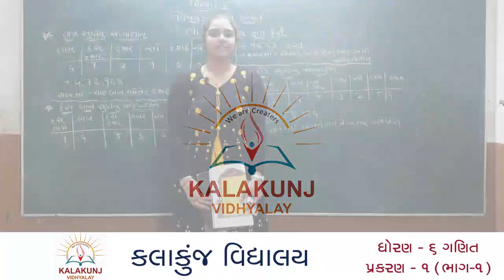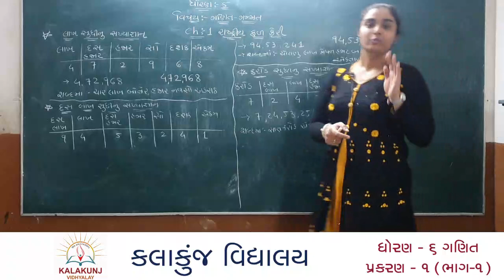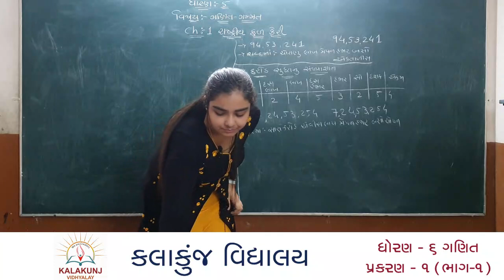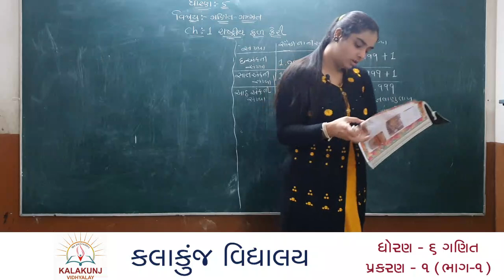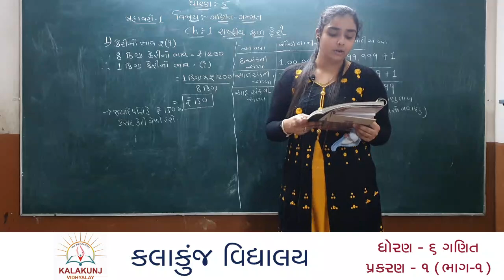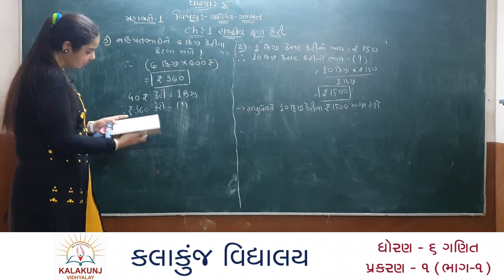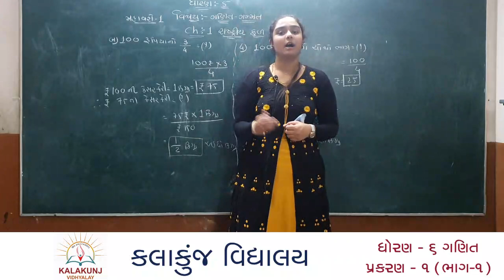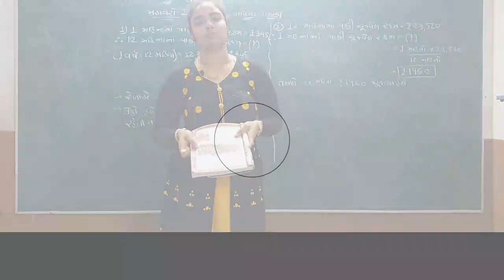ધોરણ-૫ | ગણિત | પ્રકરણ-૧ | ભાગ-૧ || Std 5 Maths Ch 1 Part 1